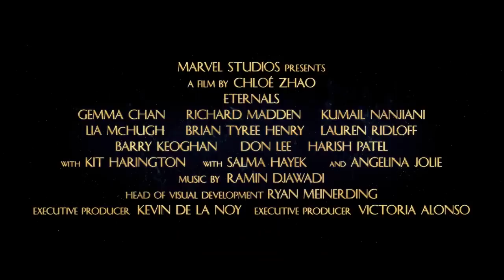Marvel Studios' Eternals - Official Tamil Trailer - In Cinemas November 5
All Credits to movie makers, producers or whomever it may concern, this channel broadcast does not hold any copyright for this video, Content used is strictly for research/reviewing purposes and to help educate.